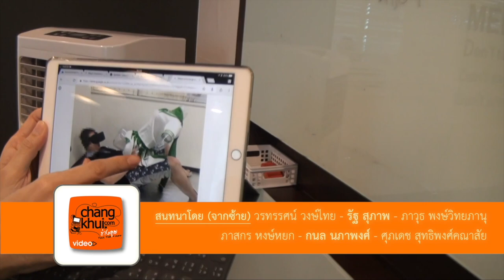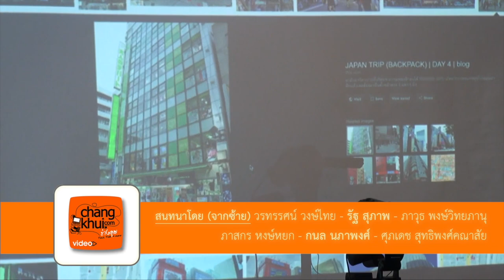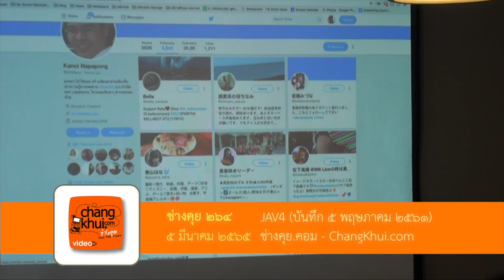รำลึกถึงรัฐและช่างคุย ๒๖๔ JAV4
บันทึกไว้ตั้งแต่ ๕ พฤษภาคม ๒๕๖๑ แต่เนื่องจากคุณภาพเสียงค่อนข้างแย่ และมีปัญหาในการตัดต่อไฟล์ 4k ผมเลยไม่ยอมปล่อยออกมา
แต่เมื่อรัฐจากพวกเราไป เมื่อวันที่ ๓๐ ธันวาคม ๒๕๖๔ ก็เลยตัดสินใจปล่อยออกมา เพื่อเป็นที่ระลึกถึงรัฐ และชักชวนเพื่อนๆที่เคยจัดรายการร่วมกัน มาพูดถึงรัฐกัน
ขออภัยในคุณภาพเสียง แต่คิดว่า คงทำให้หลายๆคนคงได้อมยิ้มกันบ้าง เมื่อได้เห็นรัฐอีกครั้ง

 รายละเอียดต้นเหตุการเสียชีวิต ตามคุณแม่ของรัฐ ท่านเขียนไว้ ตามนี้ครับ